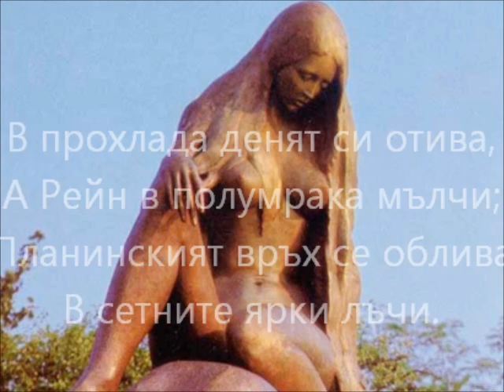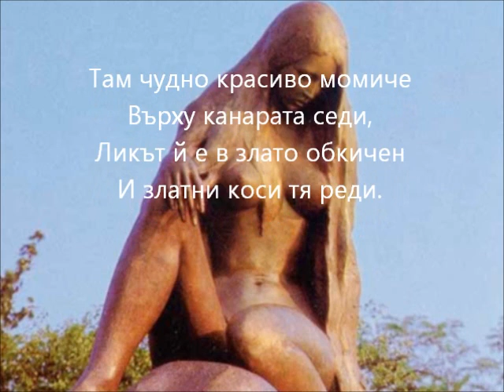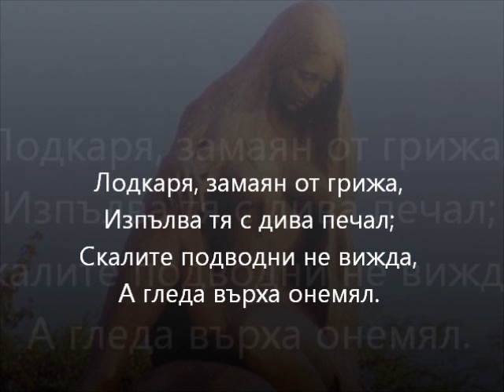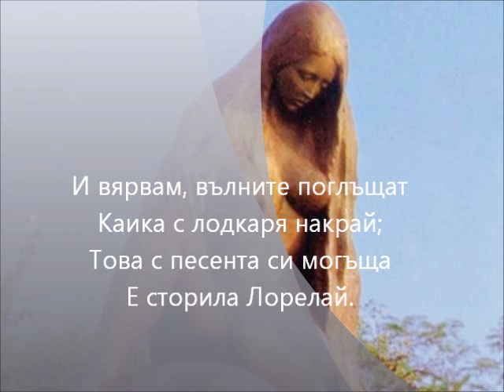Лорелай/Loreley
Стихове-Хайнрих Хайне"Лорелай"
 Музика- Vadim Kiselev"Loreley"

Не зная какво означава,
Но мъчи ме смътна тъга;
Легенда прастара не дава
Покой на ума ми сега.

В прохлада денят си отива,
А Рейн в полумрака мълчи;
Планинският връх се облива
В сетните ярки лъчи.

Там чудно красиво момиче
Върху канарата седи,
Ликът й е в злато обкичен
И златни коси тя реди.

Разресва ги с гребена златен
И песен запява в нощта;
Звукът й е сладък и властен,
Най-дивният на света.

Лодкаря, замаян от грижа,
Изпълва тя с дива печал;
Скалите подводни не вижда,
А гледа върха онемял.

И вярвам, вълните поглъщат
Каика с лодкаря накрай;
Това с песента си могъща
Е сторила Лорелай.